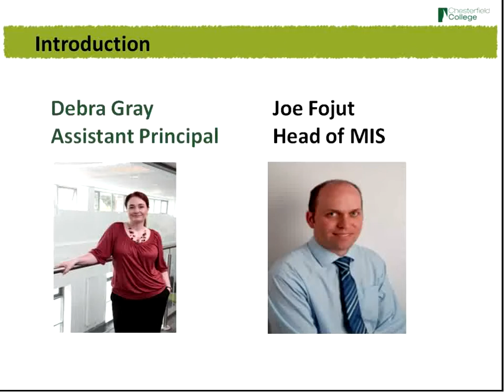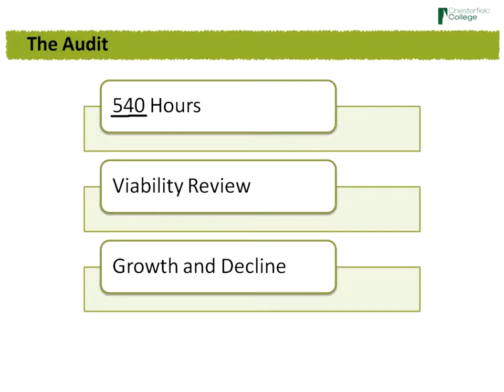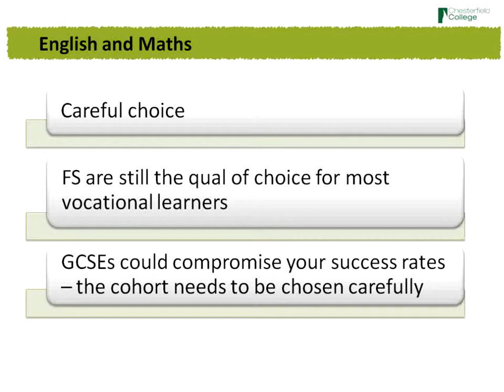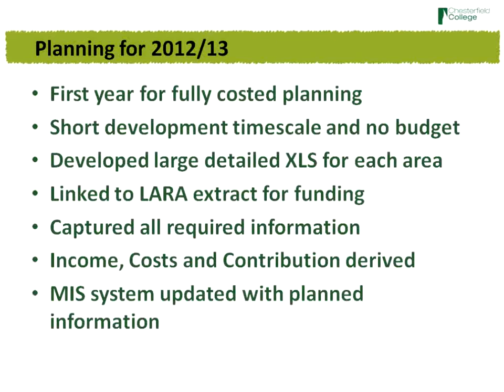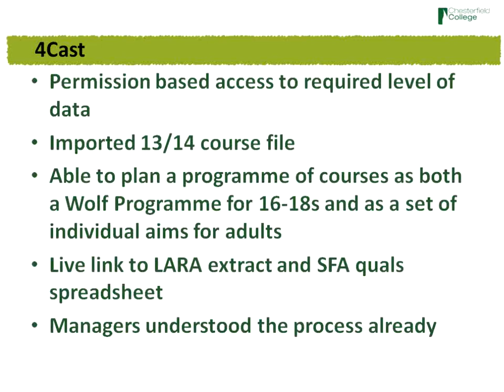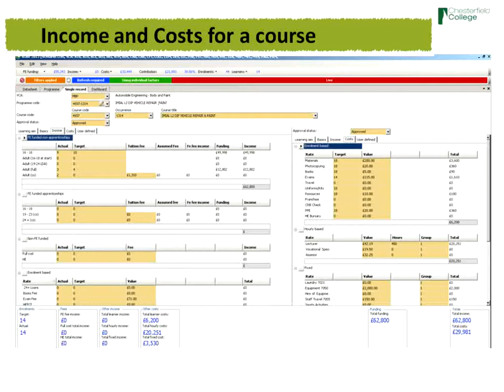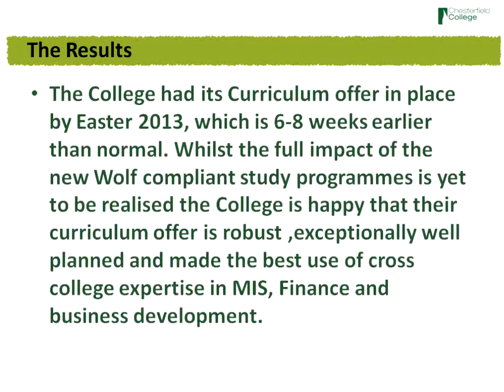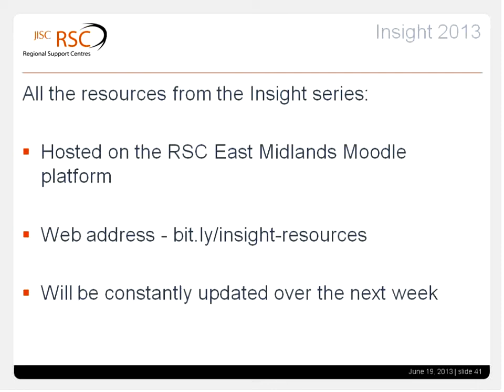Insight into planning your curriculum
This video is a recording of an online webinar that was part of our Insight 2013 summer conference. Debra Gray and Joe Fojut from Chesterfield College highlighted how effective curriculum planning can raise success rates and create significant efficiencies while improving learner voice and employer relationships.

The video contains just the slides and audio. A link to watch the full webinar (inc film and chat pane) and all the other resources can be found on our Moodle platform